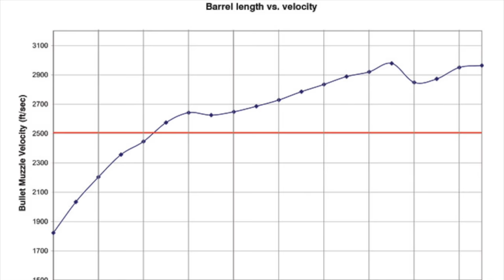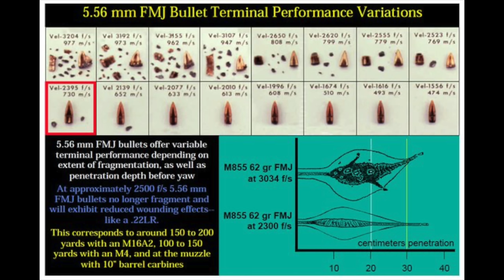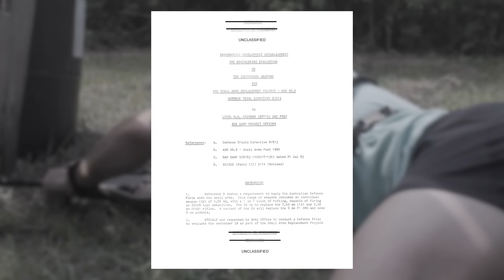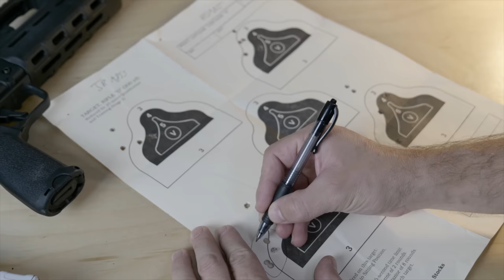What is the Best Bullpup? AUG vs. Tavor vs. Hellion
In this episode of TFBTV, @JamesReeves compares three of the most popular bullpup rifles on the market today: The Austrian Steyr AUG, the Israeli IWI Tavor X95, or the Croatian HS Produkt VHS-2 (aka the Springfield Hellion). Which of these guns is the best? Check out this vid for the answer.

⇒ SUPPORT US AND WIN FREE GEAR EVERY MONTH ⇐

CONTENTS:
0:00 Intro
2:26 Steyr AUG
6:45 Springfield Hellion/HS Produkt VHS-2
10:36 IWI Tavor X95
15:32 Conclusion and Summary